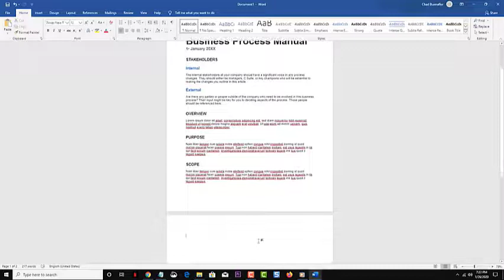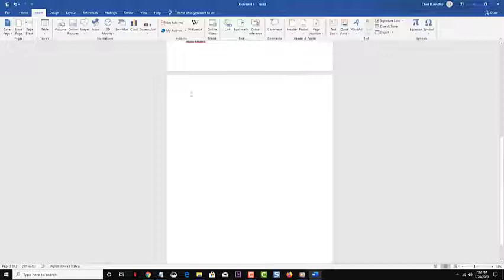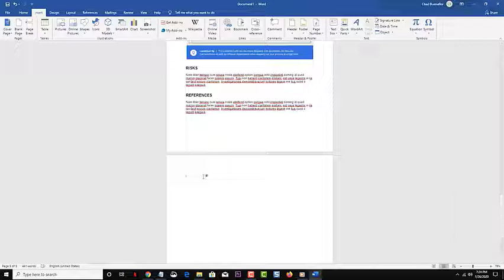How To Duplicate A Page in Microsoft Word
In this short video, we will show you how to duplicate a page in Microsoft Word.

00:33 Copy a single page document

01:18 Copy a multi-page document